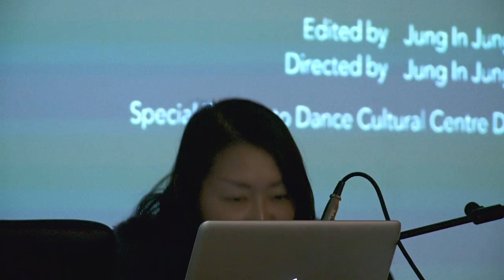NEoN Mini Symposium 2015 - Jung In Jung (Korea)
RETHINKING ART'S DIGITAL FUTURES
MINI SYMPOSIUM

Ah-bin Shim (Korea) – artist
Eric Siu (Hong Kong/Toyko) – artist
Jung In Jung (Korea) – sound artist/performer
Shu Lea Cheang (Taiwan/Paris) – artist
Usaginingen (Shin & Emi Hirai) (Japan/Berlin) – performers
Prof. Jon Rogers (UK) – professor of creative technologies
Mat Fleming (UK) – filmmaker and artist
Dr. Charlotte Frost (UK and Hong Kong) – art historian and theorist
Dr Manny Ling (UK) – director of International Research Centre for Calligraphy
Chaired by Dr. Sarah Cook (UK)

The NEoN Festival mini-symposium this year is focused on the intersection of tradition and craft with the digital transformation of art and design. Artists participating in the festival will reflect on their own processes, demonstrating influences of ways of working from the disparate and shared heritage practices of the North East of North Asia including Taiwan, Japan, Hong Kong, China and South Korea. While the West often looks to the East for visions of the future in the form of science fiction or new intelligent robotic gadgets it is also in the east where tradition is more keenly understood and practiced, with NEoN festival featuring works in hand drawn animation, shadow puppetry, and poetry. How do artists and designers sustain their inherited traditional practices in a time of digital transformation – with audiences ever-shortening attention spans, networked memory, and a reliance on mediated digital assets to tell the story for us? Our global interconnectedness means we are influenced as much by what is going on on the other side of the globe as by what is happening in their own neighbourhood. This symposium will address how cultural influence affects making, how artistic traditions mutate, while shining a critical light on the practices of artists and designers working within a digitally transformed worldview.

Supported by the AHRC Digital Transformations Theme Leader Fellowship